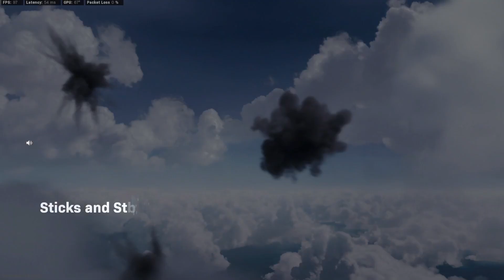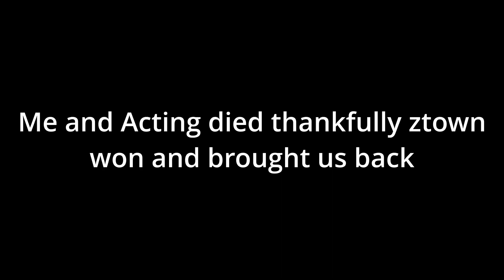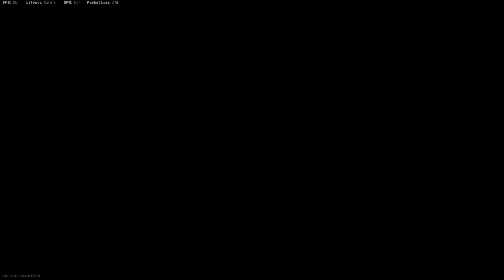Sticks and stones warzone event